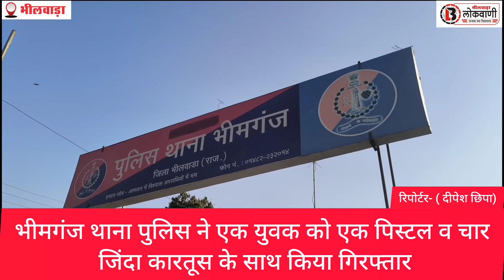Bhilwara भीमगंज थाना पुलिस ने एक युवक को एक पिस्टल व चार जिंदा कारतूस के साथ किया गिरफ्तार